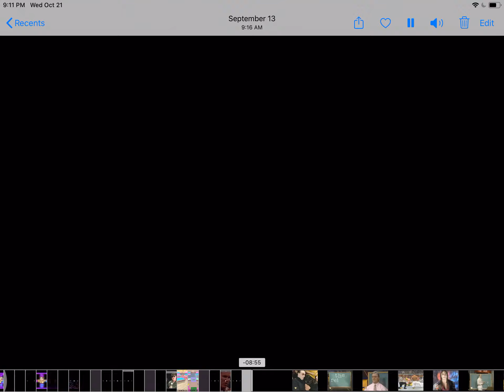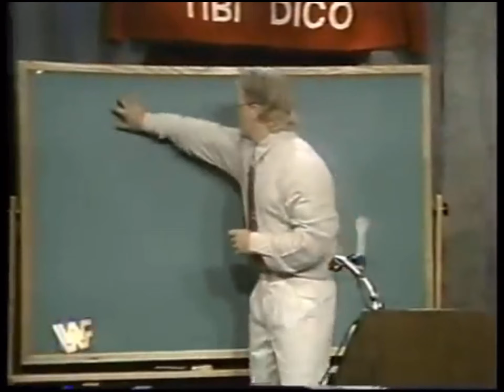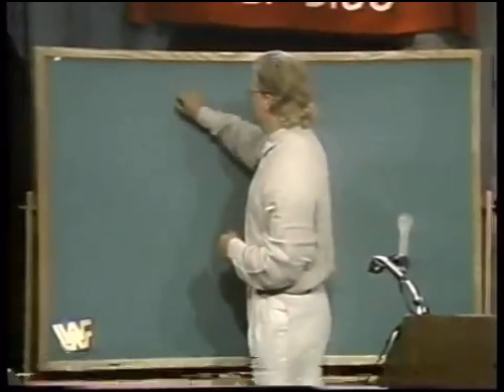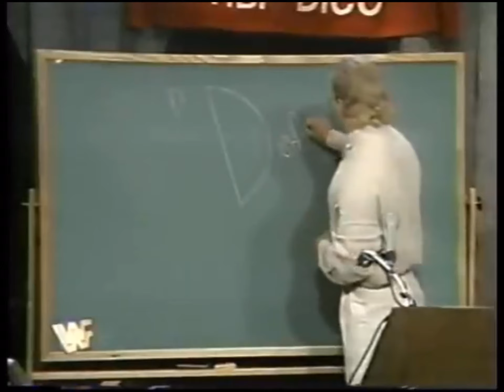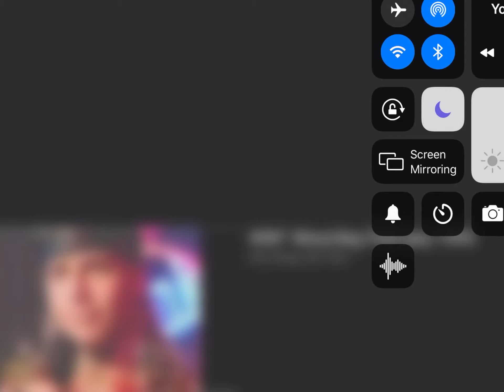WWF Wrestling August 1995